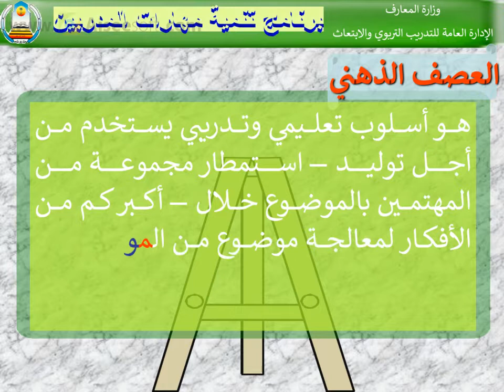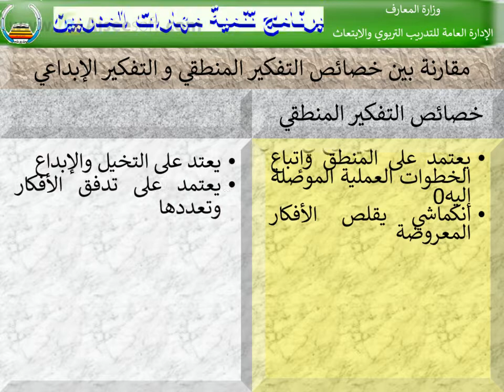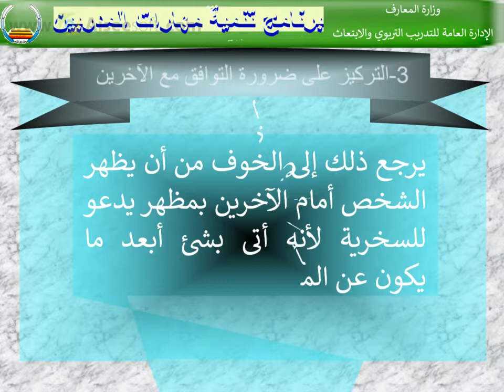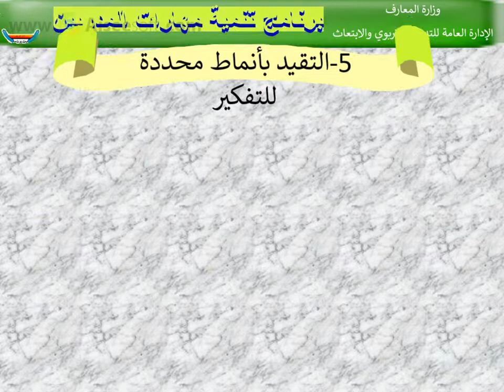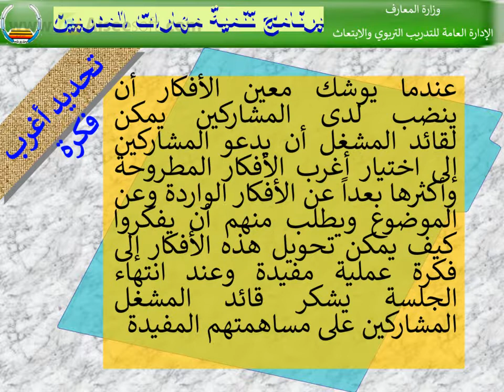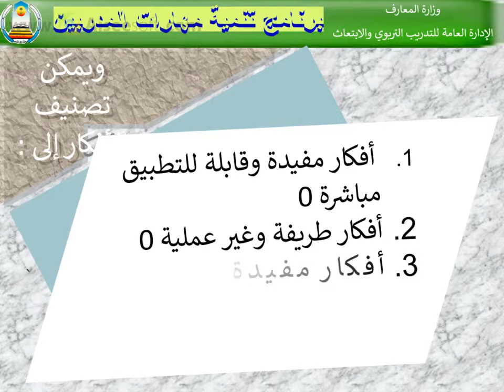كيفية تنمية مهارات المدربين